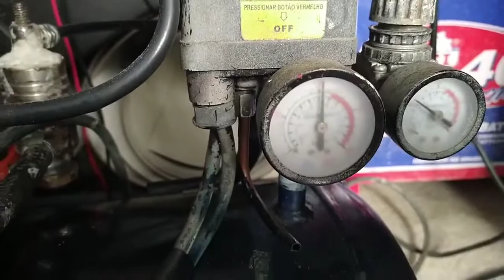VEJA COMO FOI FEITO ESSE PUFF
video de joãoluiz450